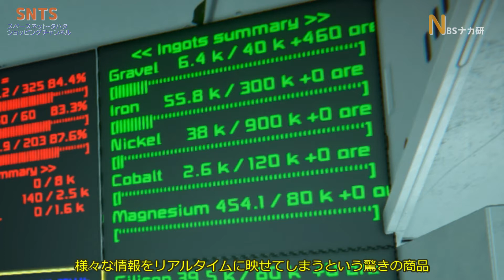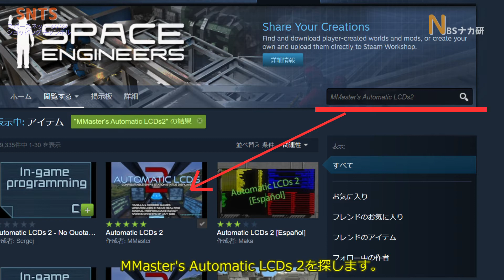【SpaceEngineers】07 ショッピングチャンネル！最新液晶ディスプレイで遊ぼう！【AutomaticLCDs2】ゲーム内スクリプトの使い方動画のつもりです。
SpaceEngineersのスクリプト紹介です。長くなってはいけないと思い
3分で終わるように頑張りました。

□使用楽曲(Youtubeオーディオライブラリ）：Sand_Castle

あと、LCDパネルの設定で、「CustomData」ボタンが出てこない場合、
ゲーム内スクリプトが有効になっていません。
ロードデータ選択時にEdit Savedata→Advance→InGameScriptに
チェックを忘れずに！